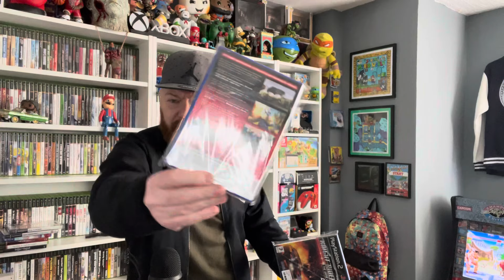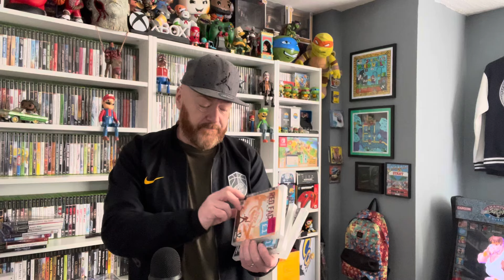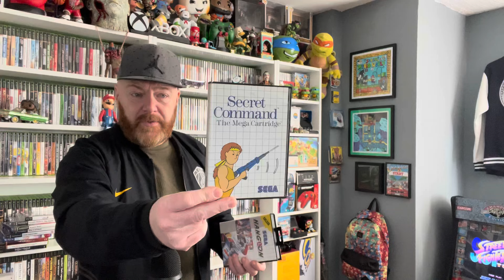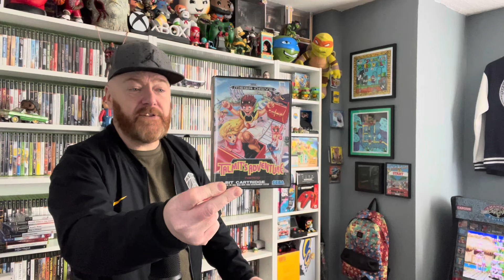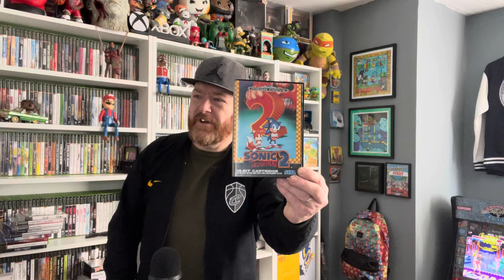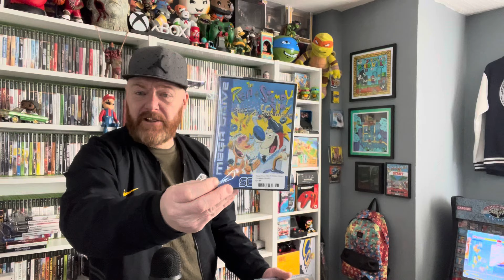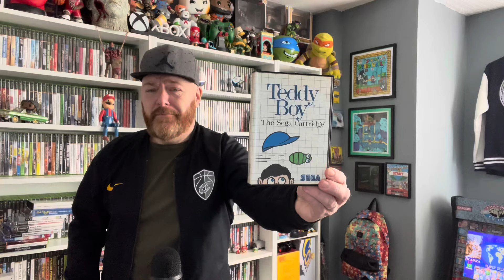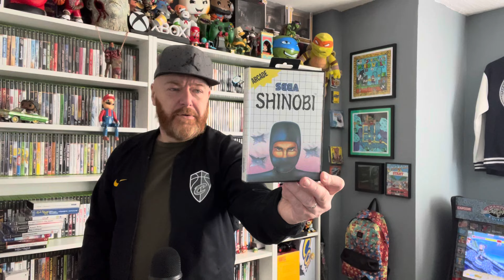Recorded & Raw the 1st of 2024 Pickups & Arcade 1up Review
Instagram Gold2th Gaming